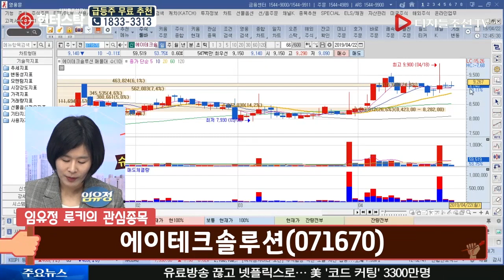임유정 루키의 관심종목_에이테크솔루션(071670)